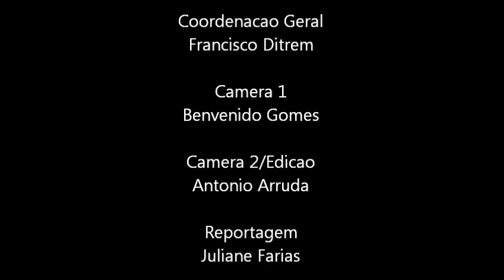Carnaval LATINONEWS/ET PRODUTIONS Lowell-Ma-U.S.A. 26/02/2012